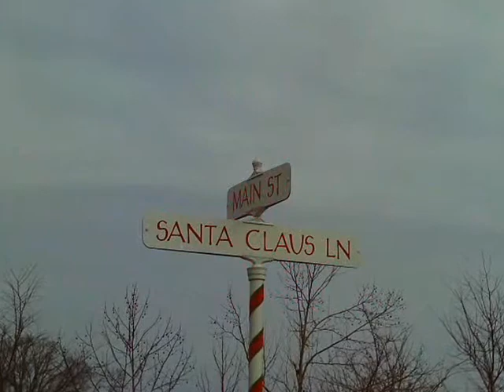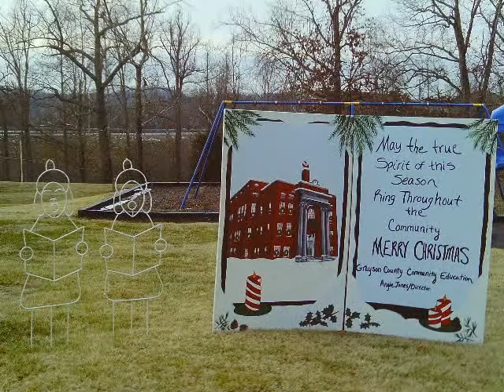Christmas display in a park 2010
Just some pictures I took of a Christmas display in a park near me.